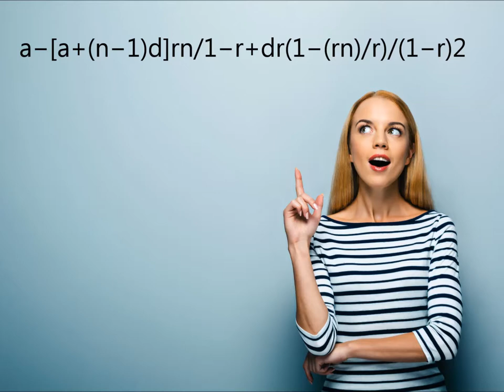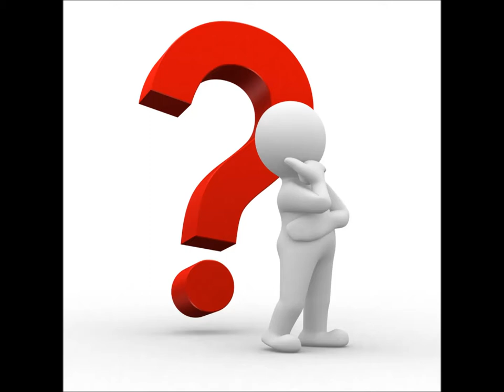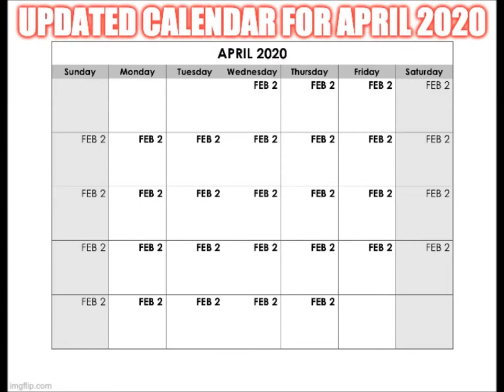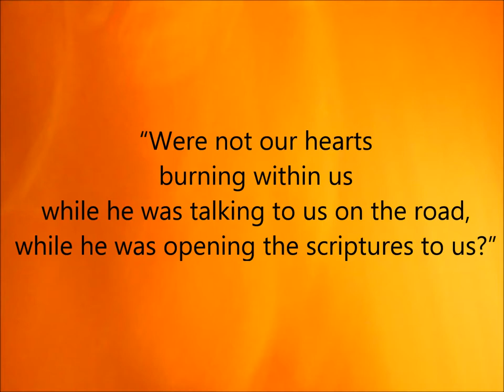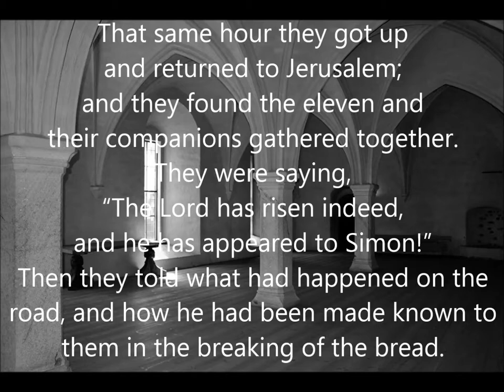Communion Meditation on Luke 24:13-35 (The Road to Emmaus)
Cleophus and his friend meet Jesus on the road and invite him to their home. They don't recognize him until, at dinner, he engages in a familiar ritual. As we navigate these unfamiliar times, the familiar rituals of worship and communion with one another--even if shared online, in separate dwellings--help keep us grounded and remembering, as Xns, what we are, whose we are, and what we're to be doing.